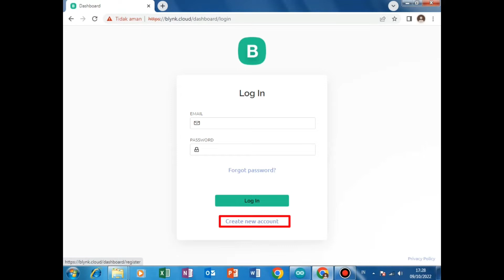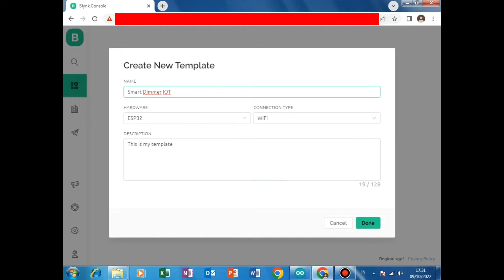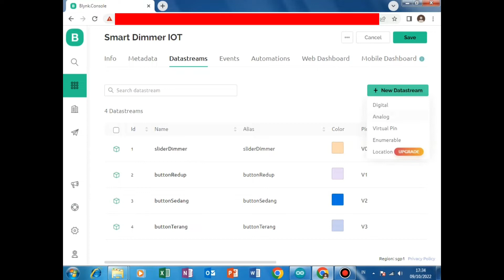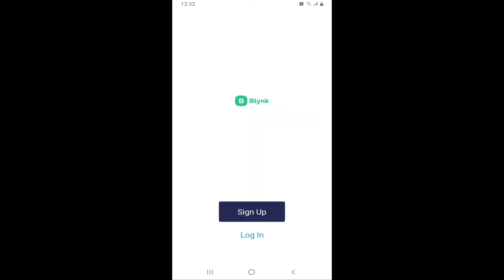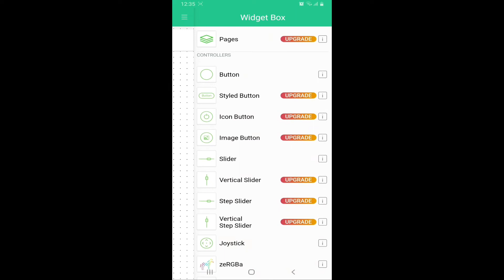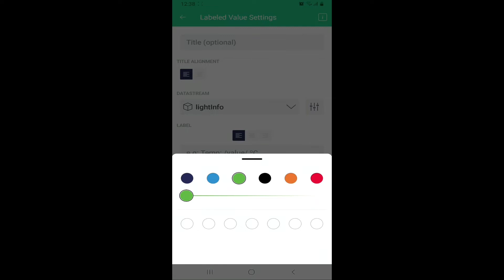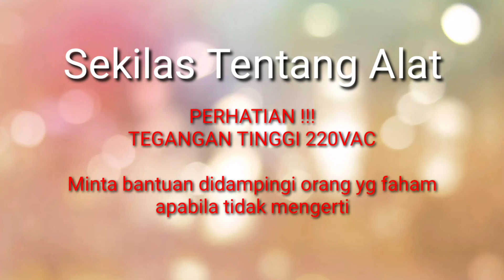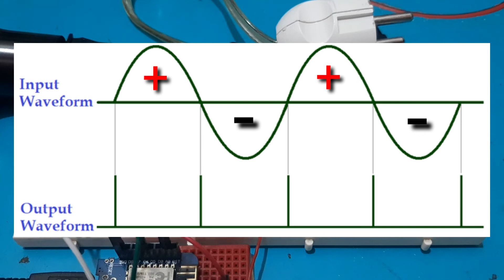Membuat Rangkaian Dimmer IOT | Project Esp8266 | Blynk IOT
Rangkaian Dimmer yang bisa di kendalikan dari jarak jauh (IOT)

Keperluan Software :
ESP8266
Board Manager ESP8266
Buka Arduino IDE - File - Preferences pada Additional Boards Manager URLs isikan "
tanpa tanda petik, kemudian Klik OK.
lalu pilih - Tools - Boards Manager - Ketik ESP8266 dan install by ESP8266 Community

Video ini dibuat atas dasar pembelajaran

Perhatian !!!
Tegangan Tinggi
Minta dampingi orang yang mengerti supaya tidak terjadi hal-hal yang tidak diinginkan
Segala sebab dan akibat yang terjadi menjadi tanggung jawab masing-masing.

Terima Kasih
Semoga Bermanfaat